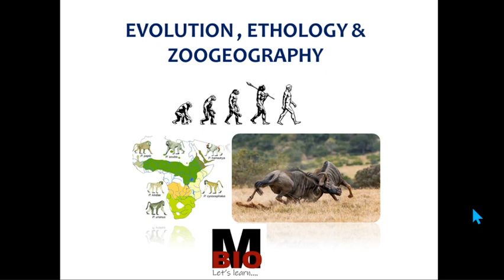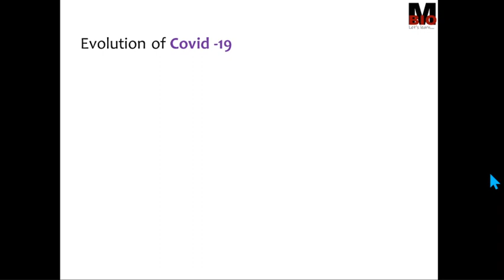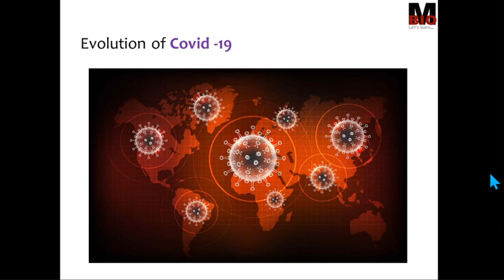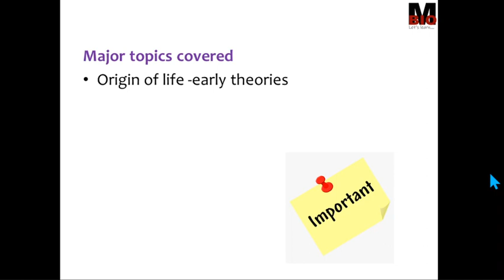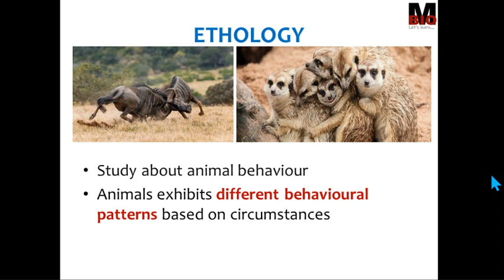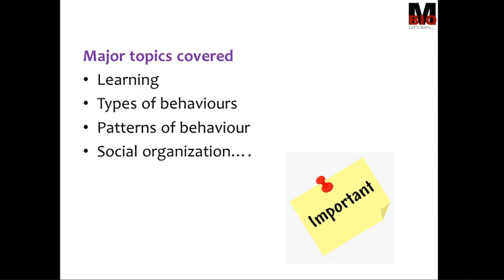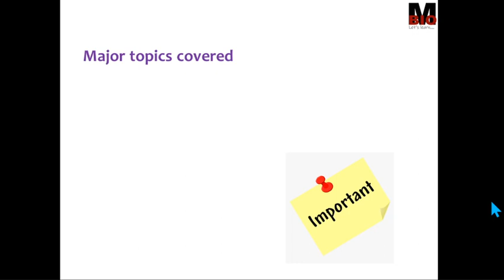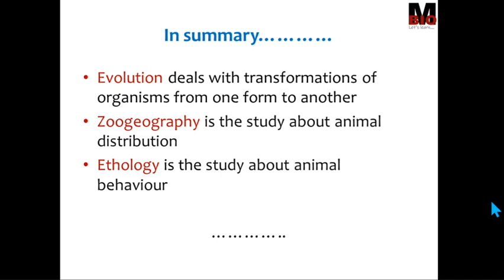INTRODUCTION TO EVOLUTION ETHOLOGY & ZOOGEOGRAPHY